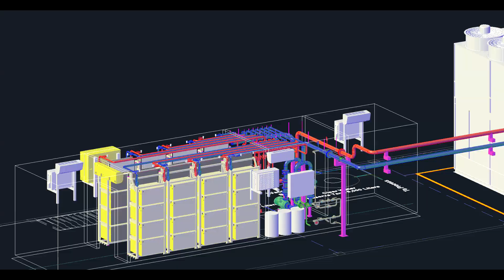КОНТЕЙНЕР ДЛЯ ИММЕРСИОННОГО МАЙНИНГА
Мы хотим показать вам настоящий контейнер для иммерсионного майнинга. Он выполнен на базе наших стоек для иммерсионного охлаждения и в нем находится все необходимое для погружения и работы ваших майнеров. Без преувеличения можем сказать, что аналогов такого контейнера в мире нет. Смотрите видео, пишите свои комментарии, нам будут интересны ваши мнения.